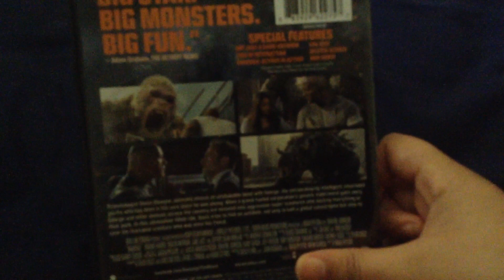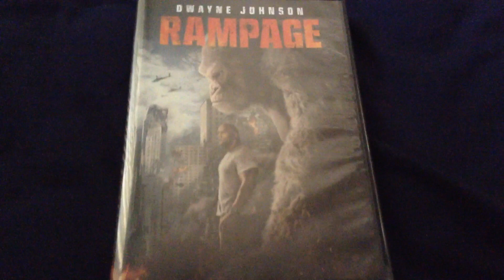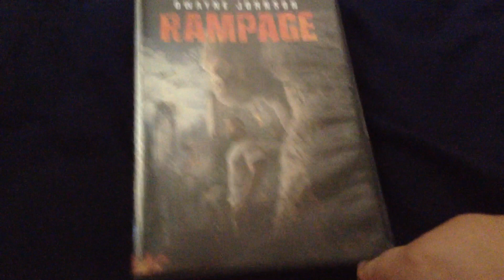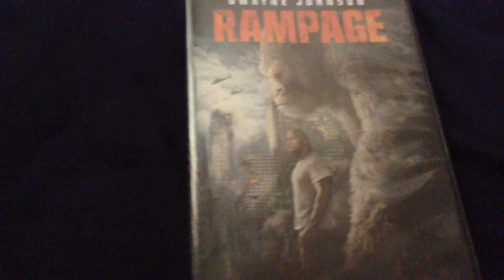Rampage (2018) Movie Review